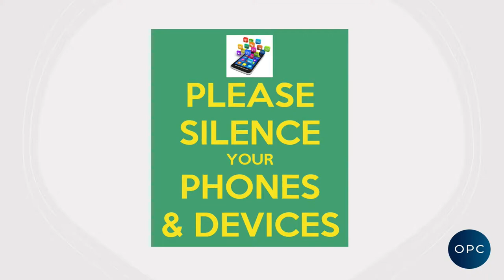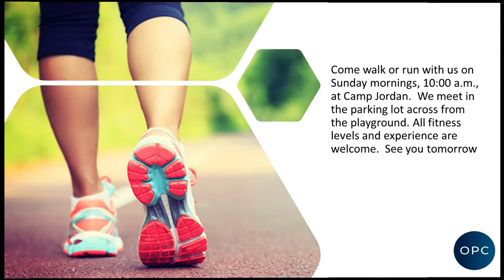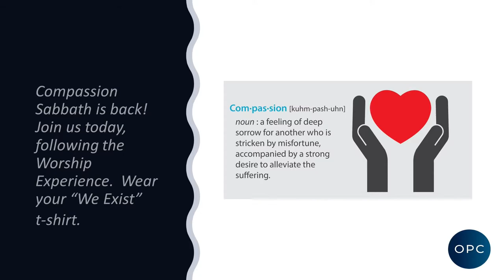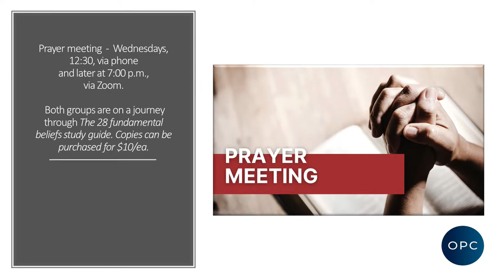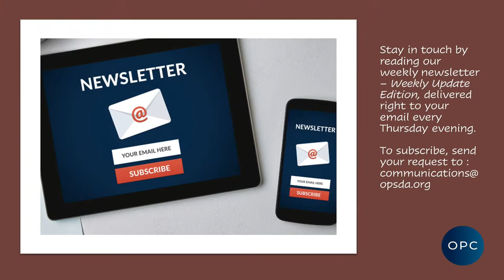May 14, 2022 Worship Service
Orchard Park SDA Services
- Sabbath School// Saturday 9:30 AM
- Divine Worship// Saturday 11:45 AM
- Prayer meeting// Wednesday 12:30 PM and 7 PM

Church Office hours// 8 AM - 12 Noon